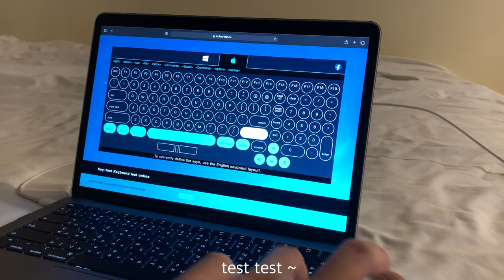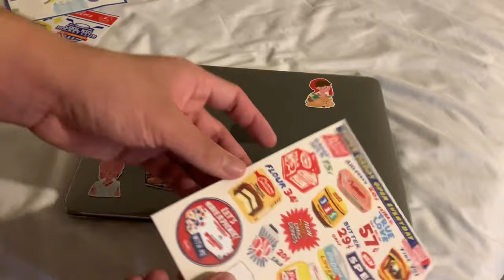[ TH Unboxing ] MacBook Air M1 Unboxing and mini Vlog 💨